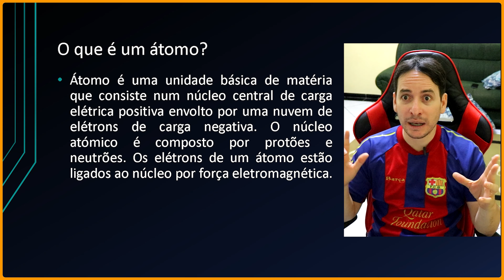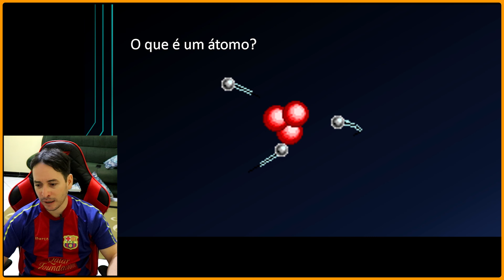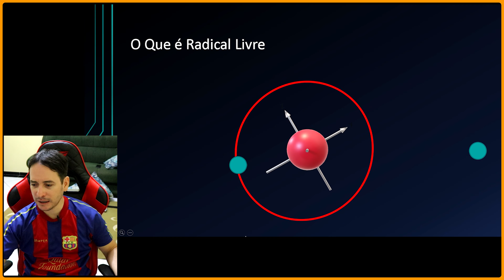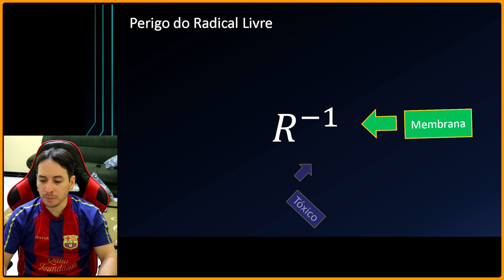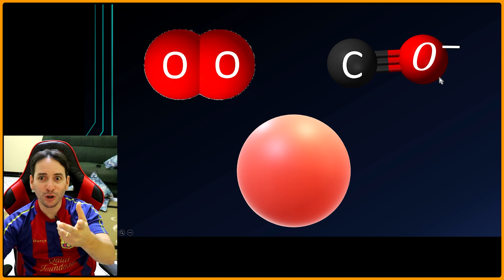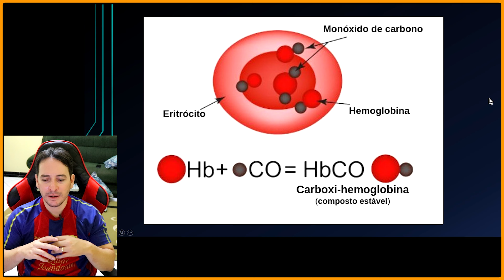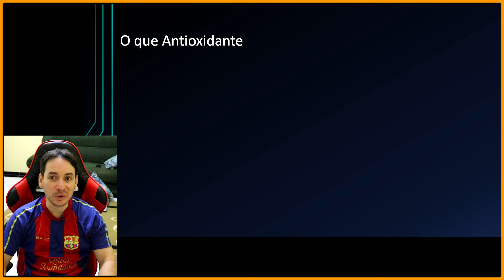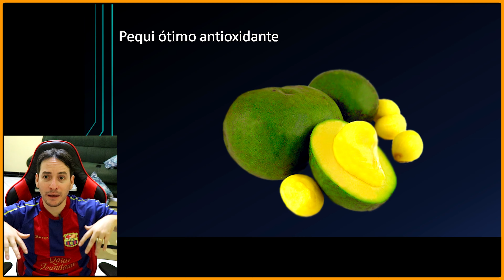Atividade Antioxidante - O perigo dos Radicais Livres - Alimentos que combatem o Envelhecimento.